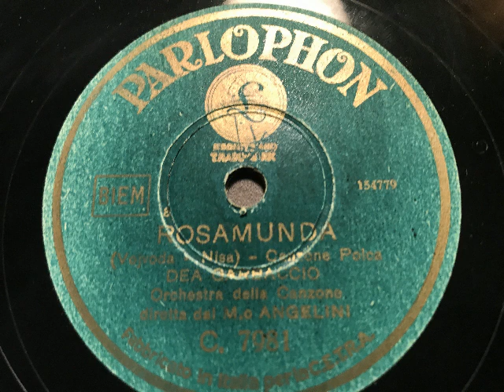Rosamunde (Rosamunda), Orchestra Angelini, Dea Garbaccio, Swing, Italien, 1940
Orchestra della Canzone, Dirigient: M.o Angelini, Refrain: Dea Garbaccio. Rosamunda (Rosamunde), Polka von Vejvoda (hier als Swingfox gespielt), italienischer Text: Nisa. 1940 auf Parlophon erschienen. EIne Schellackplatte aus dem Schallarchiv des radiomuseum Hardthausen.